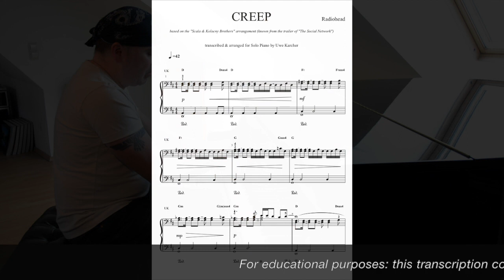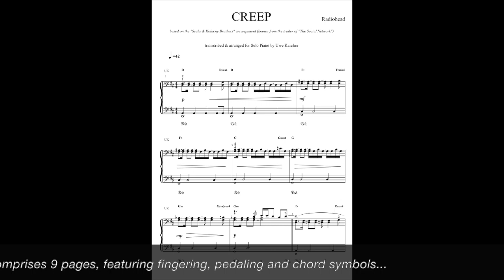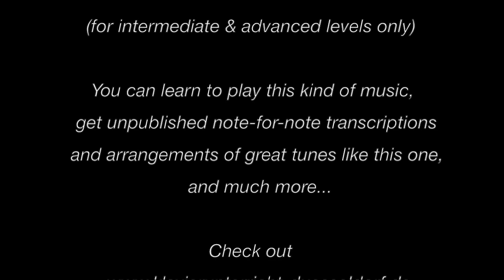"CREEP" (for Solo Piano) - transcr., arr. & perf. by Uwe Karcher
Jazzy arrangement of Radiohead´s big hit, inspired by the "Scala & Kolacny Brothers" version (known from the trailer of David Fincher´s "The Social Network"). The opening is pure, but later on you'll find a bunch of reharmonizations I always had in mind when listening to the song (it has only 4 chords, so there is a lot of space for own ideas). My chorus has more power than the other versions (Radiohead, Scala) - its the way I feel it :-) Hope you like it - enjoy!